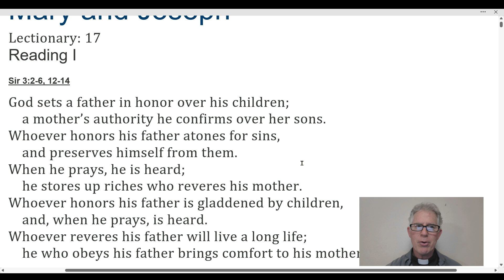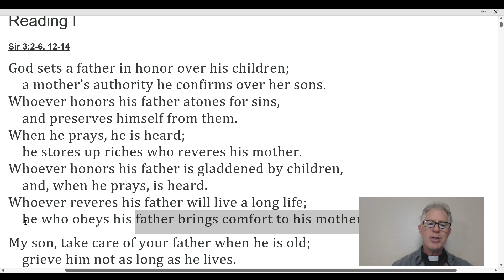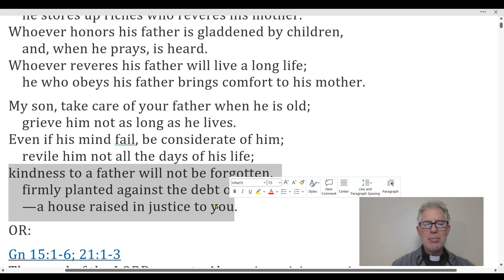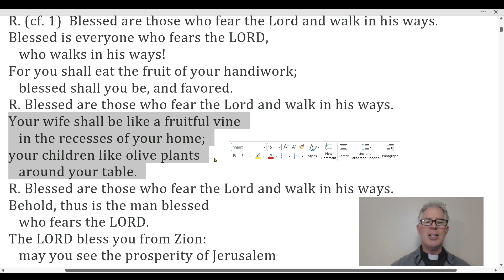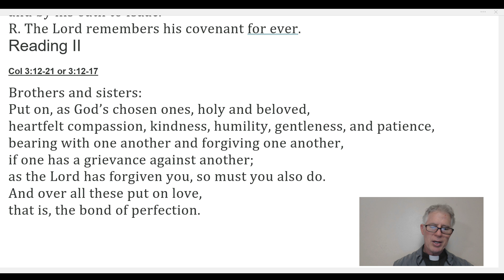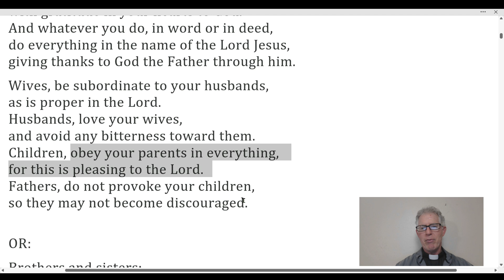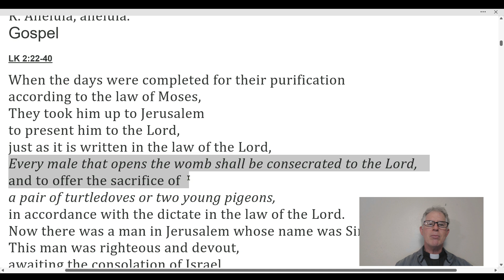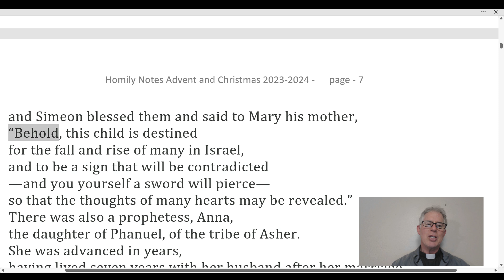Feast of the Holy Family, Sunday Readings for Mass, Reflection Fr. Tim Peters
Readings for this Sunday's mass for the Feast of the Holy Family.  This video discusses all of the readings. The Presentation in the Temple.
The work of the Holy Spirit in Simeon's life.
Mary and Joseph bring an offering which indicates that they were poor.
Catholic Bible Study, Matthew, The Gospel of Matthew.